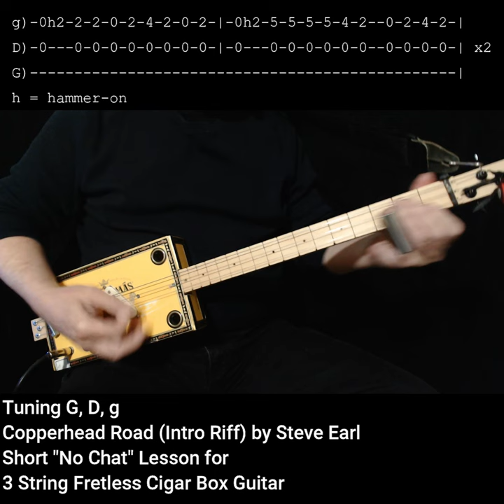Fretless Cigar Box Guitar Copperhead Road (intro riff) By Steve Earl "No Chat" Lesson with Tab -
Fretless version of How to play the intro lick from Copperhead Road By Country Artist Steve Earl on a fretless 3 string cigar box guitar with just a slide. Tabs included.